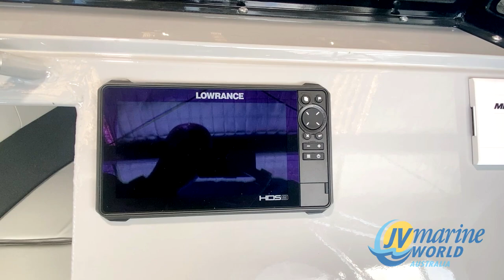Yellowfin 6500 Cabin - Walk Through Video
Take a quick look at the Yellowfin 6500 Cabin - Plate Offshore Fishing boat available now at JV Marine World. Powered by a class leading 3.4lt V6 Mercury 4-Stroke Outboard.

Find us at: 878 Springvale.rd, Braeside VIC